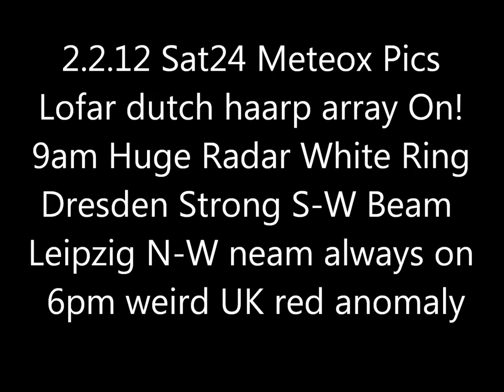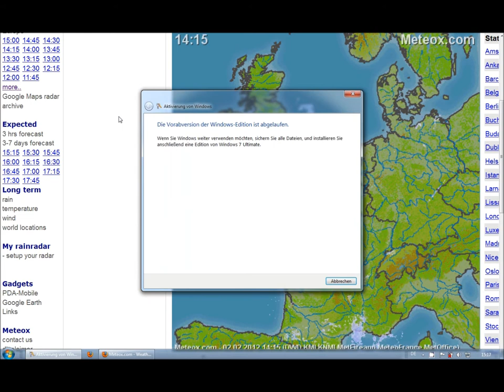2.2.2012 METEOX anomalies HAARP radar Rings LOFAR on! red UK anomaly GEOENGINEERING Chemtrails